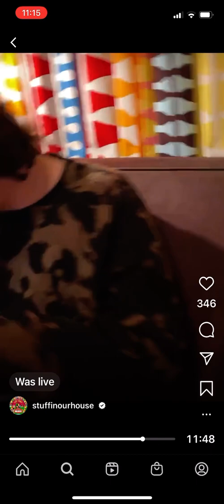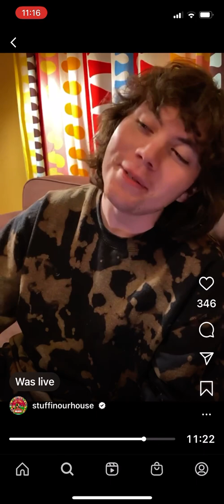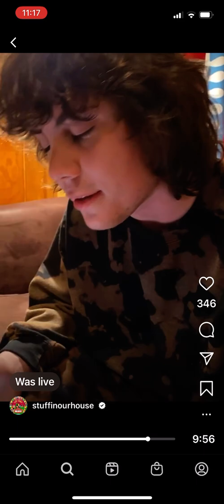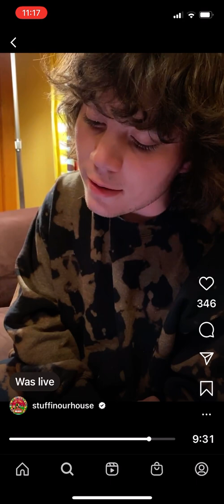“Do That To Me One More Time” (Captain & Tennille) by Sammy, Jeff & Spencer Tweedy 1.7.21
Original on the 1979 album “Make Your Move”.
Went to number one in Feb 1980 between “Rock with you” and “Crazy Little Thing Called Love”